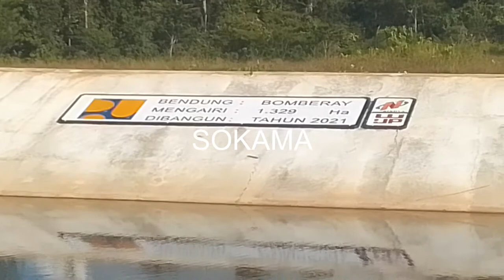BUTUH PEMBAGUNAN JARINGAN ARIN UNTUK KE 5000 HEKTAR SAWAH DARI BENDUNGAN, 03/06/22